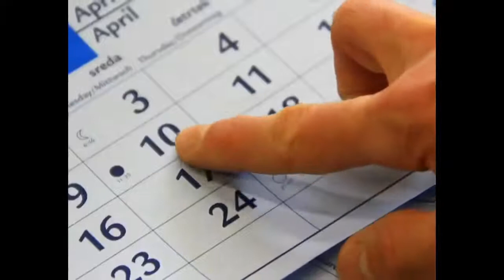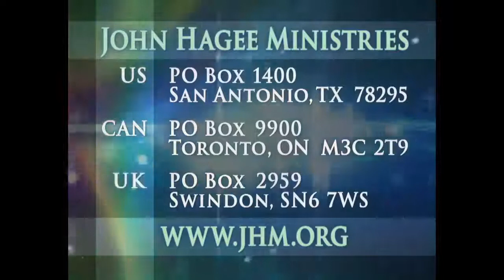THE ANTICHRIST IS HERE... MESSAGE IN THE LAST DAY!!!!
Mark 13:22 - For false Christs and false prophets shall rise, and shall shew signs and wonders, to seduce, if [it were] possible, even the elect.

Thank you John Hagee Ministry for this video